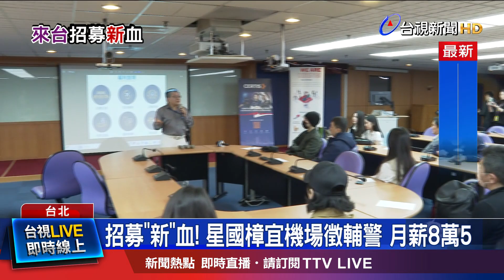徵機場輔警30~50人 待遇佳提供住宿.通勤費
看準年後轉職潮，新加坡樟宜機場 企業集團，來台高薪徵才，要招募 「機場輔助警察」，不同於 台灣薪資 要 扣除勞、健保等員工自行負擔的部分，每月實質收入 大約是 新台幣8.5萬元，更加碼提供 住宿、交通費。另外，還有 大阪環球影城、和 香港國泰航空等，也紛紛來台 招募人才！